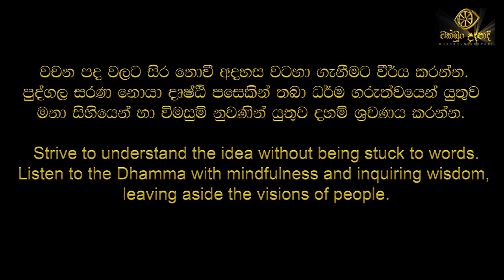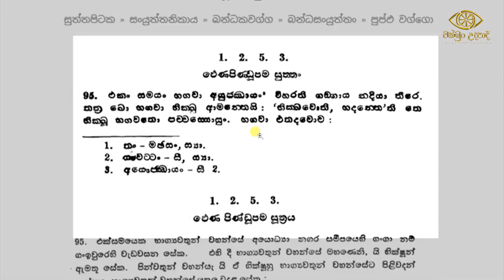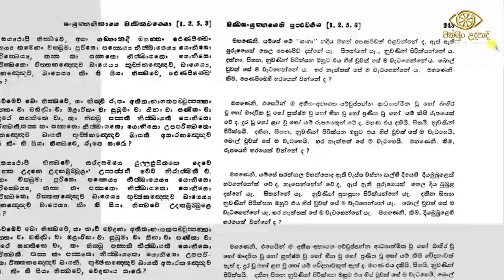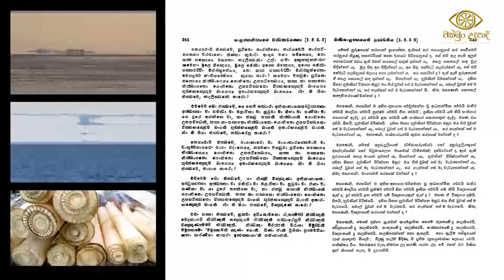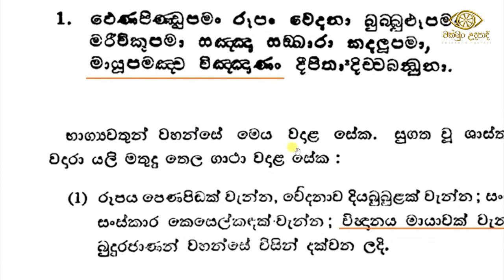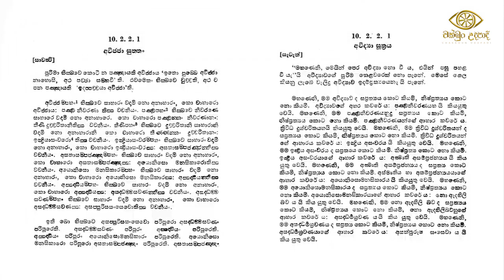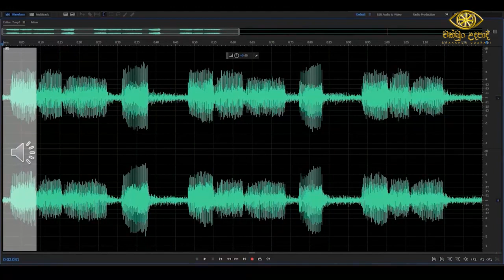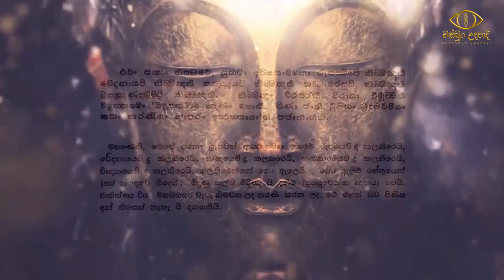මායාව | mayawa | budu bana | sinhala bana | gothatuwe rewatha thero